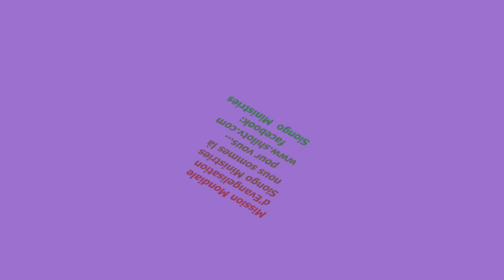Marc chapitre 5 (aimé-siongo)